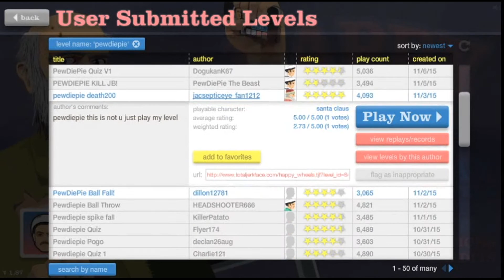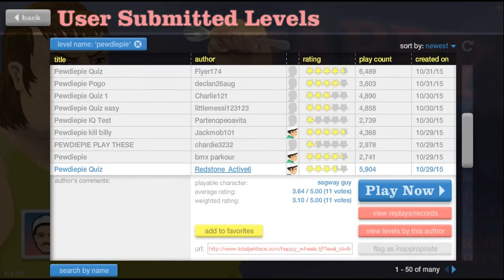Happy Wheels Part 3